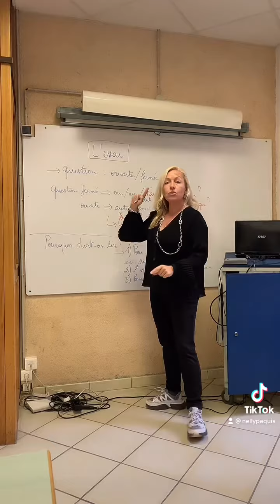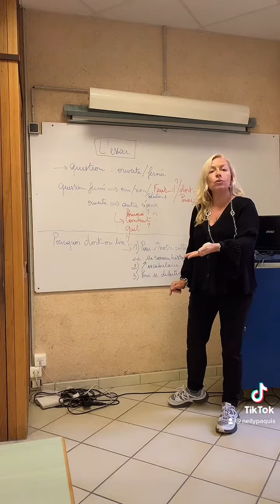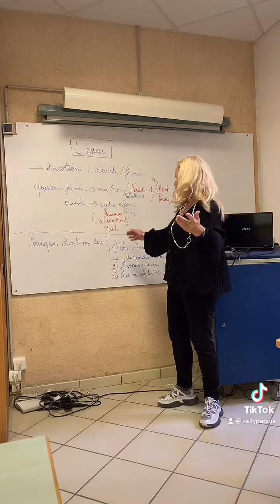L’essai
Comment faire un plan pour l’essai ?